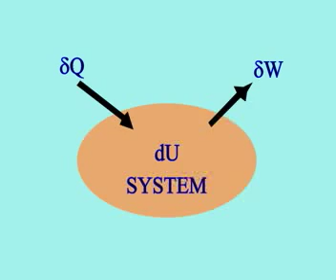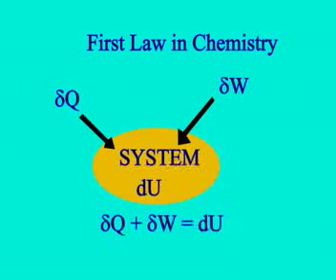First law of thermodynamics : in physics & chemistry/Hindi